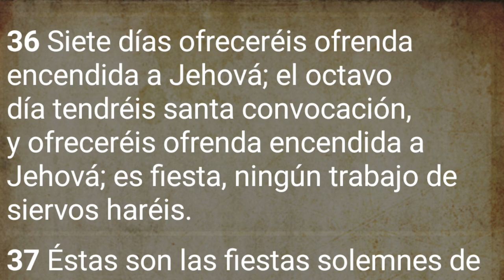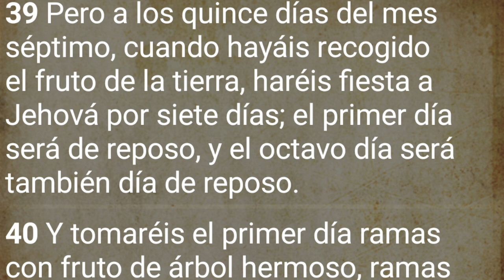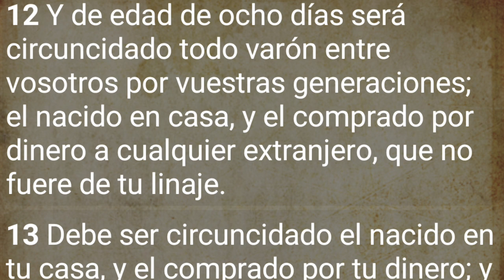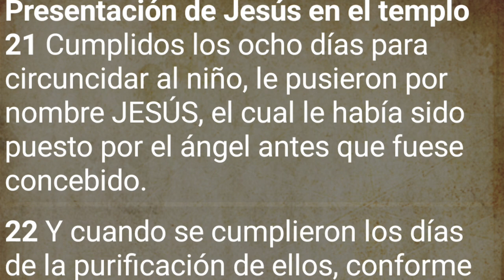🎯Simja Toráh: La fiesta que NUNCA existió en la BIBLIA. SHEMINI ATZERET si!